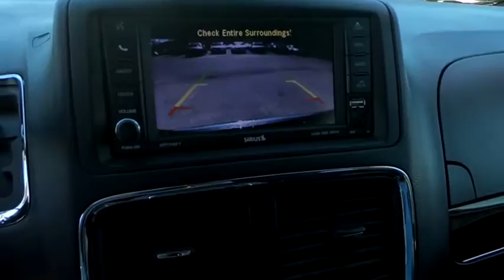2020 Dodge Grand Caravan Kingsport TN 6722P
2020 Dodge Grand Caravan SXT

2733 East Stone Dr.

CARFAX One-Owner. Clean CARFAX.Brilliant Black Crystal Pearlcoat 2020 Dodge Grand Caravan SXT FWD 6-Speed Automatic 3.6L V6 24V VVTRecent Arrival! Odometer is 10238 miles below market average!Please contact our internet department with any questions @ (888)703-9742.